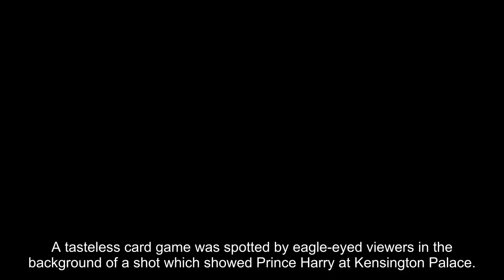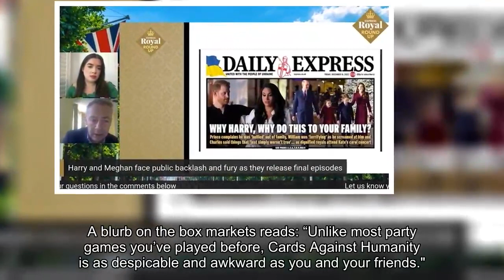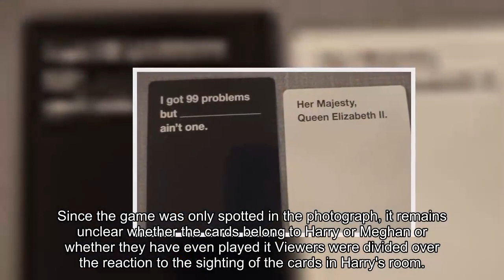Harry faces uproar after 'tasteless' game which mocks late Queen spotted in Netflix show